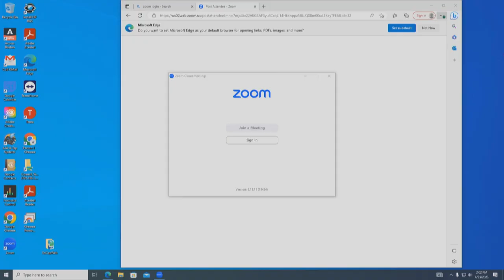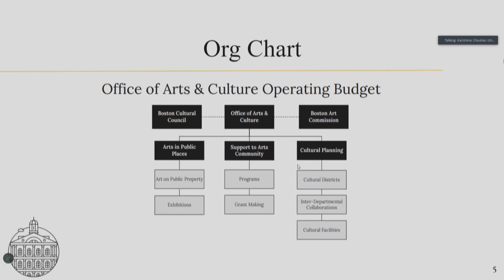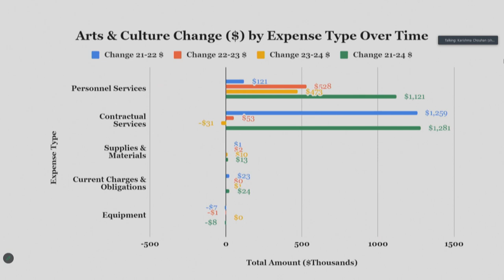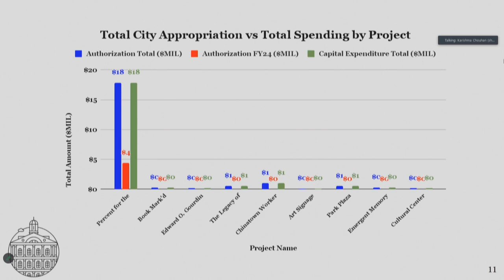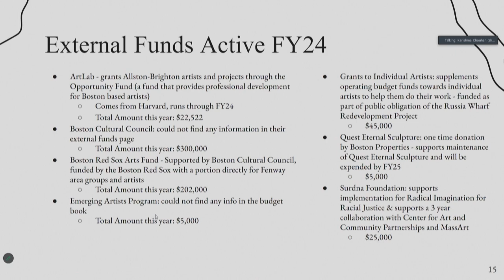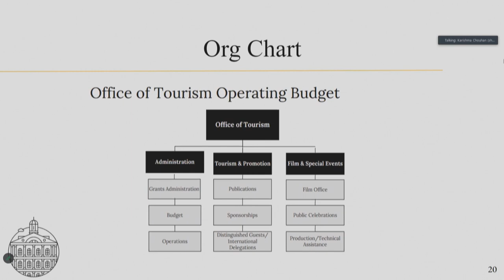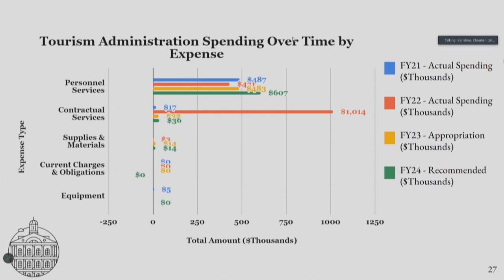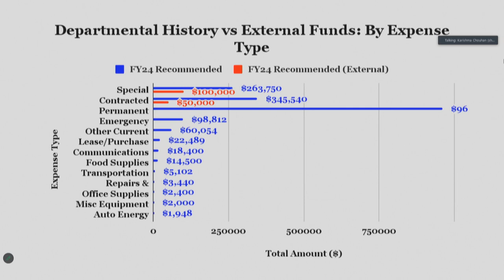Ways & Means FY24 Budget: Arts and Culture, and Tourism, Sports and Entertainment on April 25, 2023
Ways & Means Hearing- Dockets #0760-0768 #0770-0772 FY24 Budget: Arts and Culture, and Tourism, Sports and Entertainment